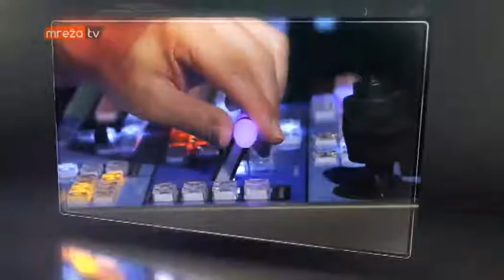GLAVOM KROZ EKRAN 14.09.2017.